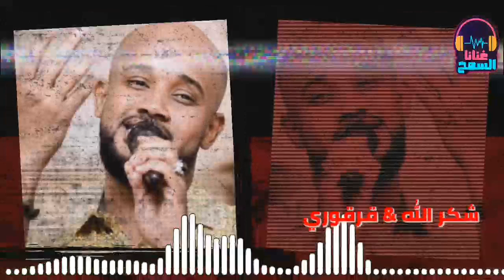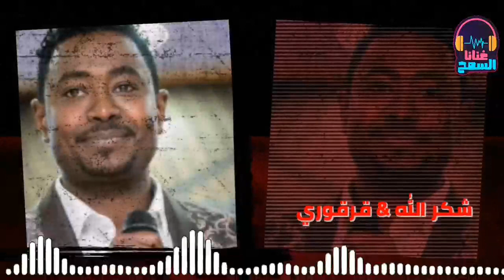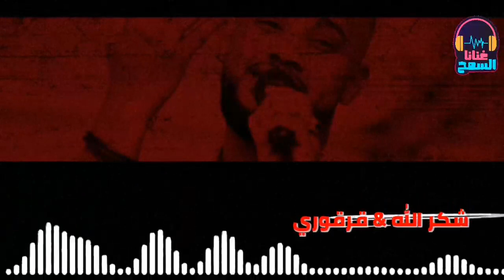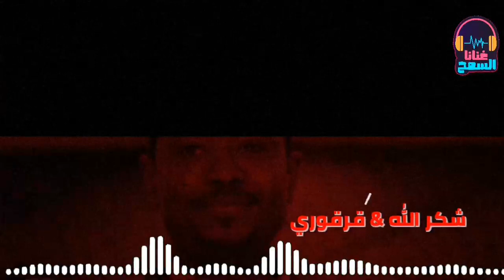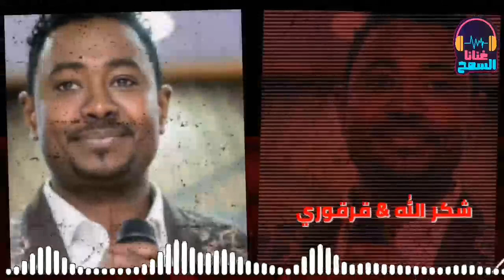قرقوري & شكرالله ║ قصر الشوق ║غنانا السمح - Gunana Al-Same7 # اغاني سودانية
قصر الشوق ║ قرقوري & شكرالله ║ اغاني سودانية 2021